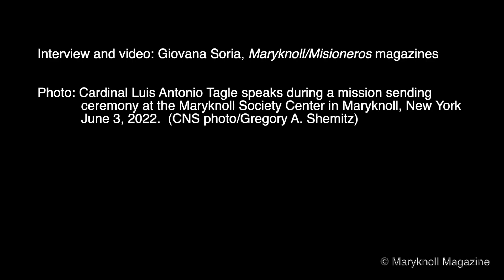Interview with Cardinal Luis Antonio Tagle | Maryknoll Magazine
Interview with Cardinal Luis Antonio Tagle with Maryknoll Magazine

Cardinal Luis Antonio Tagle, of the Philippines, serves as prefect for the Congregation for the Evangelization of Peoples and president of Caritas Internationalis. A long-time friend of Maryknoll, he recently visited Maryknoll headquarters in Ossining, New York, to preside at the ordination of our newest Maryknoll priest.

Maryknoll/Misioneros magazines' staff writer Giovana Soria had the opportunity to talk with him about mission, global issues and his hopes for the future. This video shows highlights from this interview.